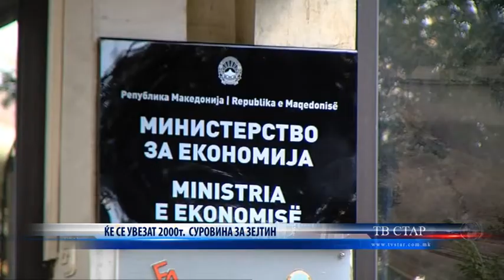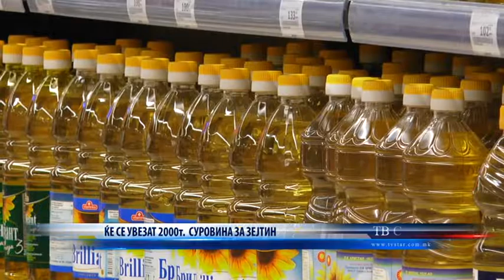ЌЕ СЕ УВЕЗАТ 2000т СУРОВИНА ЗА ЗЕЈТИН 15 04 2022